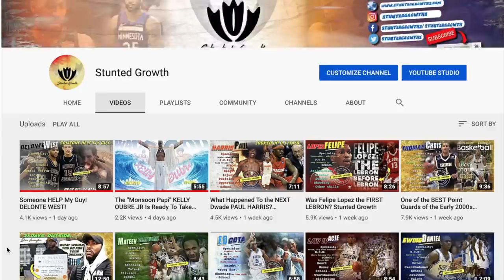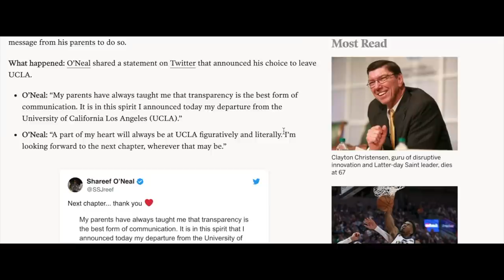How The GOAT NCAA Point Guard "Threw It All Away" JAY WILLIAMS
To me, there wasn't a better point guard in college from A.I left since than Jason Williams. He really could do it all. On one faithful day filled with show boating and confidence, he ruined his basketball career. He managed to bounced back in life and I'm proud of the person he's become.

For consultation and NEW GEAR:👇🏾